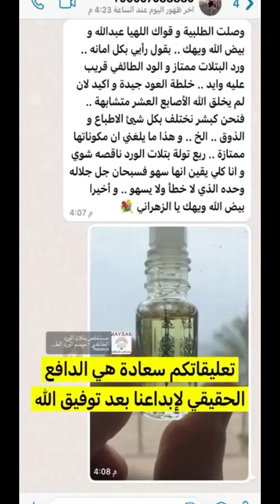اطلب مخلط الحجاز الفاخر واتحدى اذا حصلت له مثيل ميسم الورد الطائفي 00966568079226